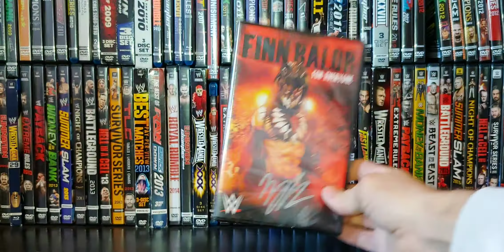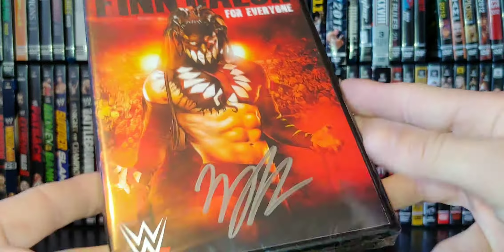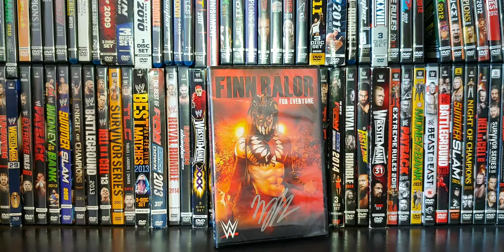UnBoxing Signed Finn Bálor DVD - Amazon Exclusive Alternate Artwork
- Buy a copy of the Signed Finn Balor DVD -